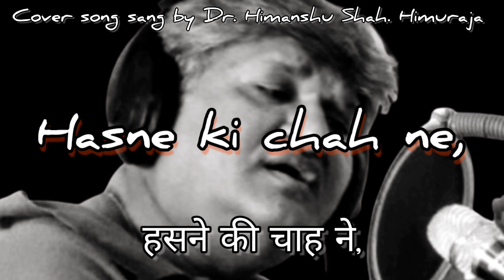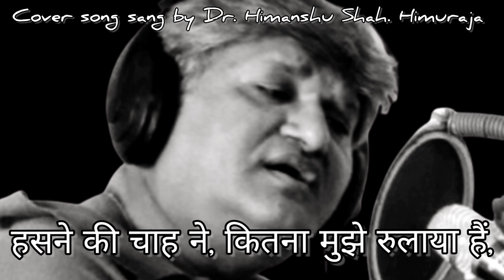Hasne ki chah | Dr Himanshu Shah Himuraja|Jhuvas art studio|Sher shayari and songs |Manna day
Hansne Ki Chah Ne Kitna Mujhe Rulaya Hai - हँसने की चाह ने ...

Hansne Ki Chah Ne Kitna Mujhe Rulaya Hai ; Singer: Manna Dey ; Movie: Aavishkar (1974) ; Actor: Rajesh Khanna, Sharmila Tagore ; Music Director: Kanu Roy ...